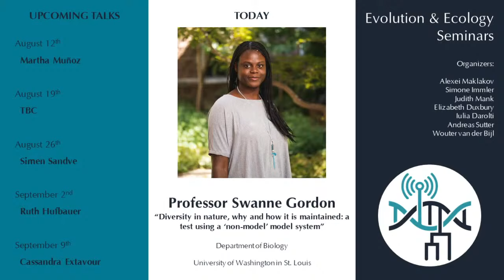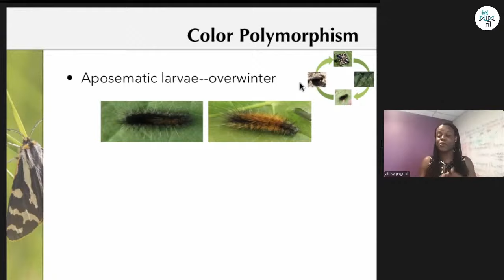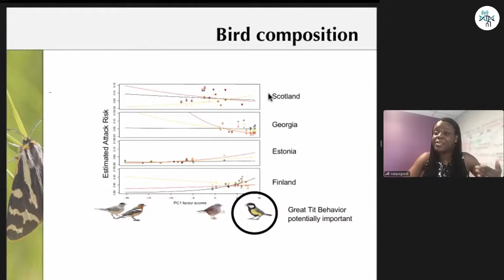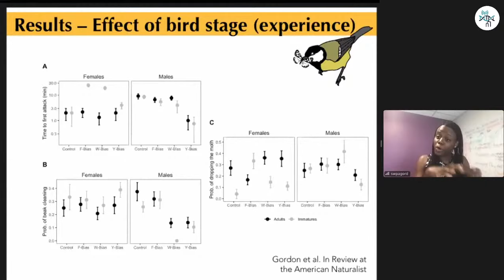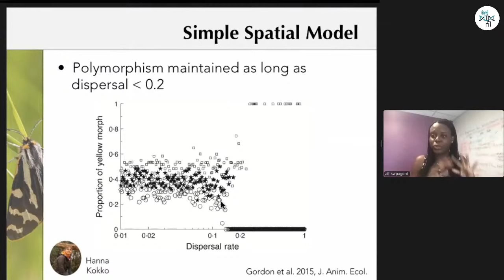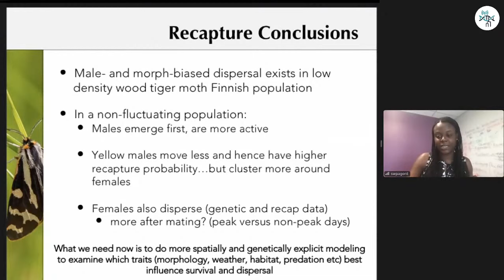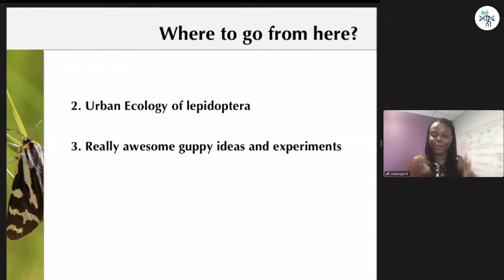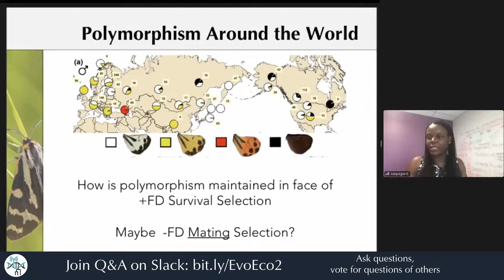[Swanne Gordon] Diversity in nature, why and how is it maintained: a test using a 'non-model' model